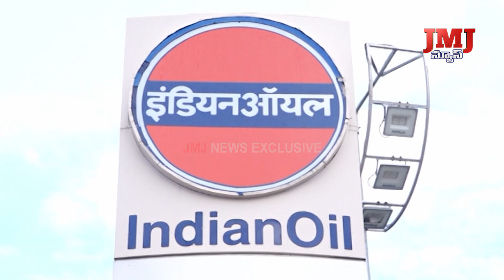03 11 2023 7PM Ongole JMJ News bulletin // JMJ News Exclusive// Ongole